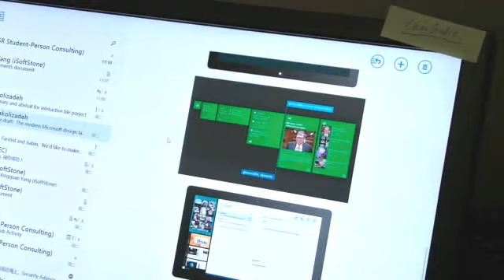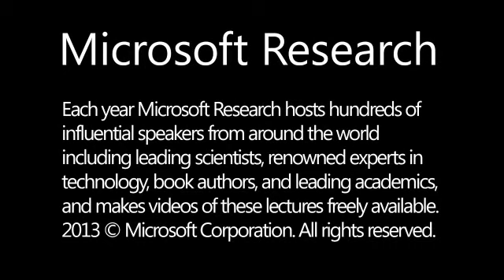Windows Interactive tiles demo 2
Windows Interactive tiles demo part 2